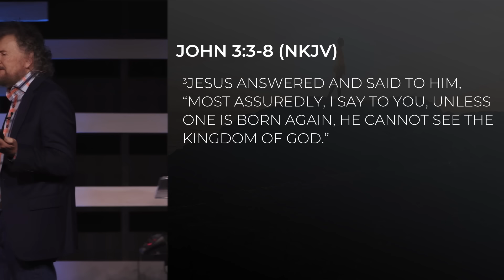God's New Creation | New Person | Part 1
Through Jesus - the 2nd creation of man, God has reversed all the negative effects of Adam, the old creation.

Duane and Sue Sheriff are the Senior and Founding Pastors of Victory Life Church, a multi-campus church which is headquartered in Durant, Oklahoma. Pastor Duane is an author and speaker who travels around the world speaking at conferences, churches, as well as Charis Bible College. Duane Sheriff Ministries has been responsible for promoting the Word of God and helping people develop a personal relationship with Jesus.